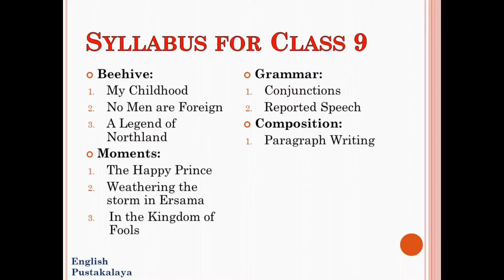SAT -2 Oct 21syllabus and Datesheet ||English||Class9-10-11-12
SAT-2-Oct#syllabus#ManjuBala

HBSE SAT-2 syllabus  of English
class9,10,11,12

and if it is helpful please like and
share to those who need it